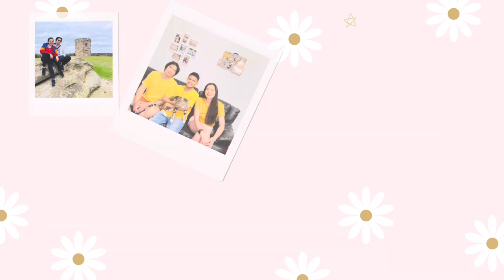Dinner at Merrylands RSL with fambam👨‍👩‍👦